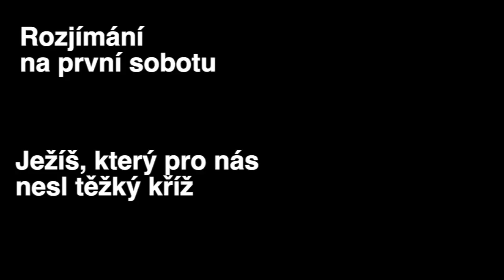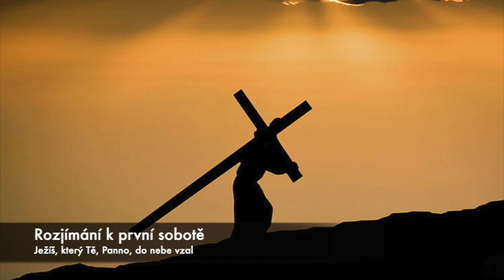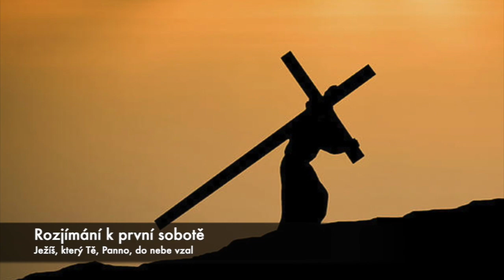Rozjímání na první sobotu - Ježíš, který pro nás nesl těžký kříž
Rozjímání na první sobotu.
Téma: Ježíš, který pro nás nesl těžký kříž
Čtou: Jitka Navrátilová,  br. Bohdan Heczko OFMConv.

Hudba:
You Raise Me Up | Remark by LAYERS CLASSIC